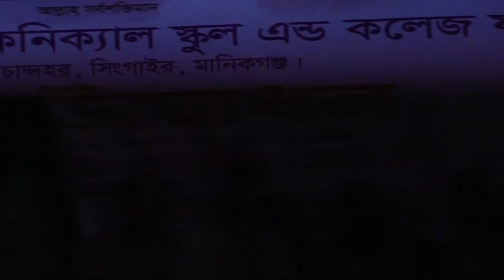নতুন কনসাট-কালা মেয়ের ভাল গান-মানিকগঞ্জ বাসিকে মঞ্চ মাতালেন।Lew Live Concert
Camera : Raj bangla Media team

Organized by : Raj Bangla Media

At the outset, the YouTube authorities let the congratulations and unconditional gratitude. Because on this huge platform if YouTube did not allow small creators like us, then I would not have had the opportunity to present our culture to the world court. Because of this, Mon Baul is grateful to the YouTube authorities